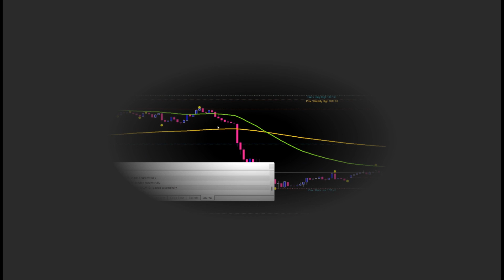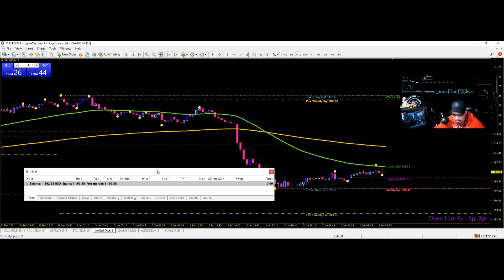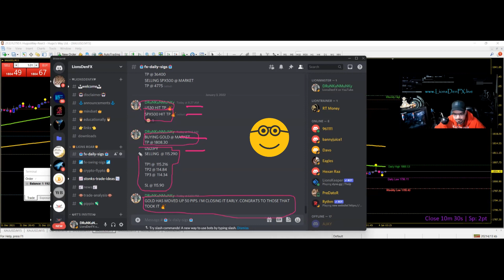WHAT CAN $1K DO FOR YOU? Making your Money make more Money in 2022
LionsDenFX-Free-Group
Free Forex Signals and more

Crypto. This is where is buy and hold most of my Cryptocurrencies